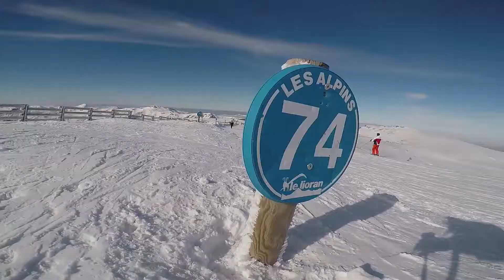Le Lioran | GOPRO HERO 5 BLACK | 1080p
Petite vidéo de mon week-end au super Lioran, un grand merci à mon père et à mon cousin Thibaut de m'avoir aidé à filmé.
N'hésitez pas à laisser un commentaire et à vous abonnés à ma chaîne.